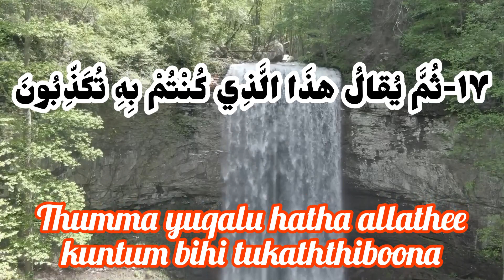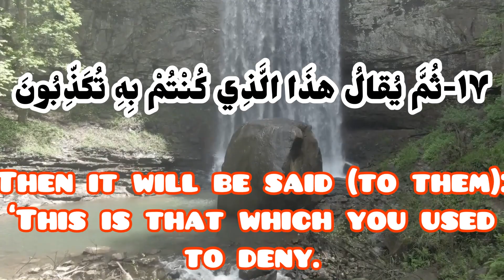beautiful recitation quran with native english translation: verse 17 surah mutaffifin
Sura al-Mutaffifin has thirty six verses, 169 words, and 751 letters. It is one of Mufassalat suras (having short and numerous verses).
Content
The first three verses of this sura are concerned with a jurisprudential ruling: selling underweight, that is, not giving people the fair amount of what they have purchased, is forbidden and counts as a major sin. The sura characterizes the resurrection and the Afterlife, introduces good and bad people, points to the sarcastic laughter of unbelievers at believers in this world, and says that on Dooms Day, it will be believers who laugh at unbelievers.
Occasion of Revelation
Fraudulent Dealers in Medina
According to Tafsir-i nimuna, the occasion of the revelation of Sura al-Mutaffifin is as follows: 'Abd Allah b. 'Abbas says that when the Prophet (s) went to Medina, there were many fraudulent dealers. These verses were revealed, they obeyed the verses, and avoided fraudulences.bayan, a man called "Abu Juhayna" lived in Medina who had two measures: a small and a big one. He used the big one when he bought things, and used the small one when he sold them.A Verse Concerning Imam 'Ali (a)
Allama Tabataba'i quotes Majma' al-bayan as saying that the verse thirty, "when they passed by them, they winked at one another", is revealed about Imam Ali (a). It is said that he and some other Muslims were going to visit the Prophet (s). Some hypocrites mocked him, winked at each other, and laughed. When they went to their friends, they said: "today we saw that bold man (referring to Imam Ali (a)) and laughed at him". The verse was revealed then.
According to 'Allama Tabataba'i, this story is also cited by the Sunni exegete of the Qur'an, al-Zamakhshari.
Denial of Resurrection: A Consequence of Sins
According to the verse twelve of Sura al-Mutaffifin, nobody denies the resurrection except transgressors and sinners. In his al-Mizan, 'Allama Tabataba'i writes:
"It turns out that the only thing that makes one avoid sins is the belief in the resurrection. A person who is indulged in lusts and sins cannot accept any barriers to his acts. Thus, his sins lead him to the denial of the resurrection."
According to Imam al-Baqir (a), nothing distorts one's heart except sins. When the heart is accustomed to sins, it will increasingly desire them until they dominate it. Then the heart becomes upside-down.
Al-Tabrisi has cited a hadith from the Prophet (s) according to which, if someone recites Sura al-Mutaffifin, God will saturate him with a pure, clean drink never seen by anyone.
According to a hadith from Imam al-Sadiq (a), if someone recites Sura al-Mutaffifin in his obligatory prayers, God will protect him against the punishments of the hell after the resurrection; neither will the hellfire meet him, nor will he meet the hellfire. According to another hadith from Imam al-Sadiq (a) cited in Tafsir al-burhan, if Sura al-Mutaffifin is recited for anything, that thing will be immune from all evils and insects on Earth.